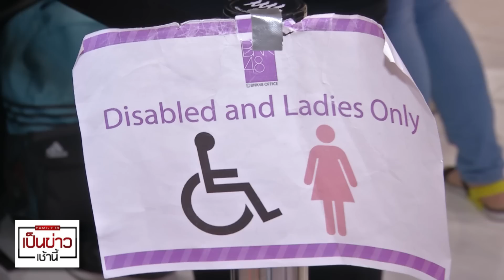เป็นข่าวเช้านี้ ไขคำตอบ DIGITAL STUDIO BNK48 ของวง BNK48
เป็นข่าวบันเทิง กับ โสภิดา สุคันโธ วันนี้มีเรื่องราวของ วงไอดอลกรุ๊ปไทย สไตล์ญี่ปุ่น มาฝากกับวง BNK48 ที่หลายคนไปเอ็มควอเทียร์ชั้น 1 จะเห็นแฟนคลับ ยืนรุมล้อม ชมการไลฟ์สดในตู้ปลาของน้องๆกลุ่มนี้ ซึ่งตู้ปลา นี้คืออะไร มีความสำคัญยังไงบ้าง วันนี้มีคำตอบมาฝากค่ะ